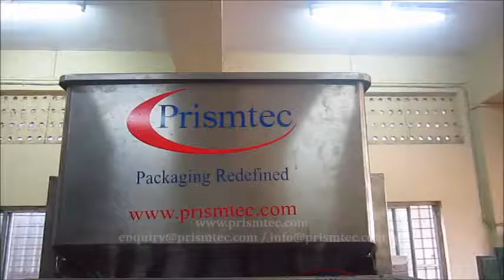Automatic Four Head CPVC Adhesive Filling Machine